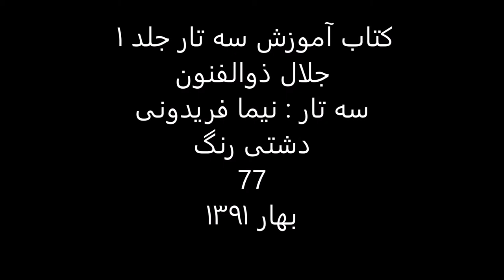کتاب آموزش سه تار 1 جلال ذوالفنون سه تار نیما فریدونی دشتی رنگ 77 بهار1391